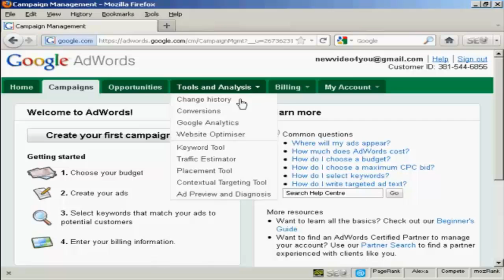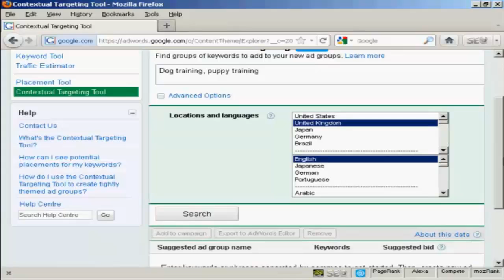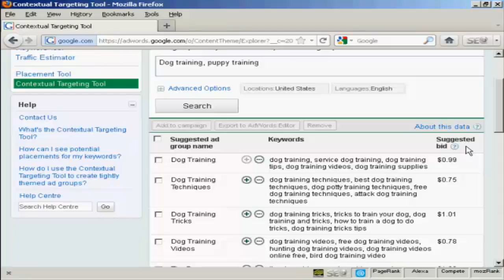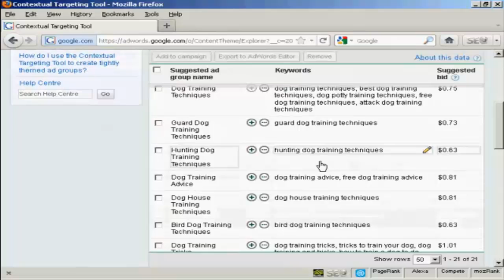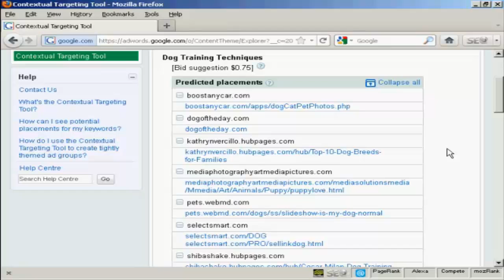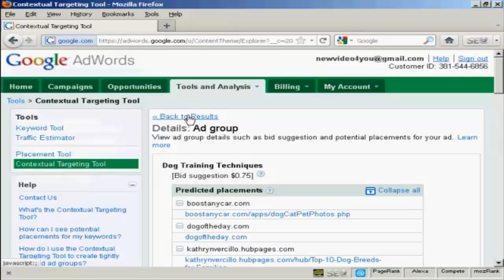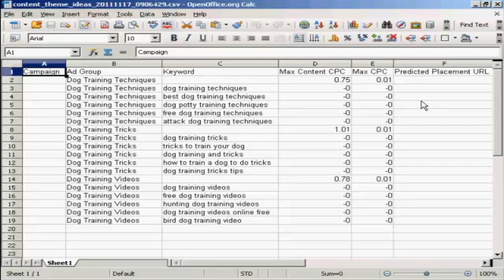How Do I Use The Google Adwords Contextual Tool?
Get Questions Answered presents: "How Do I Use The Google Adwords Contextual Tool?"